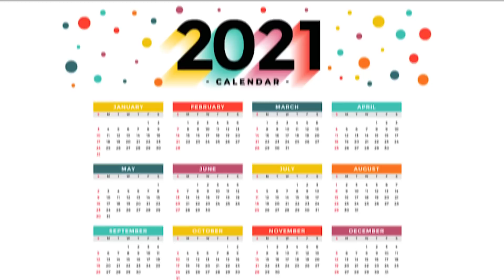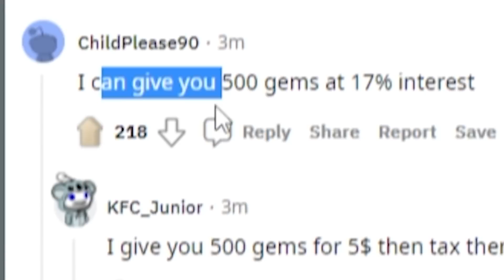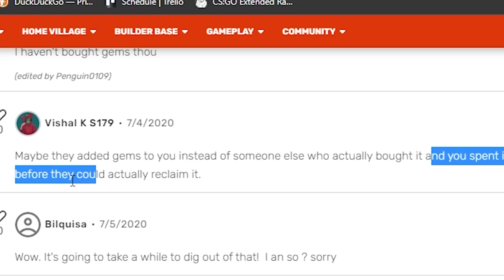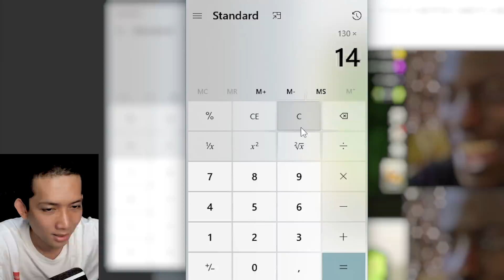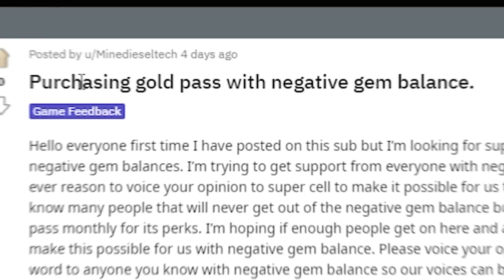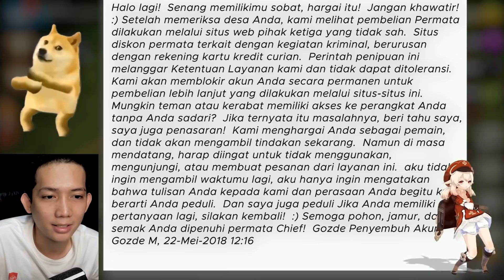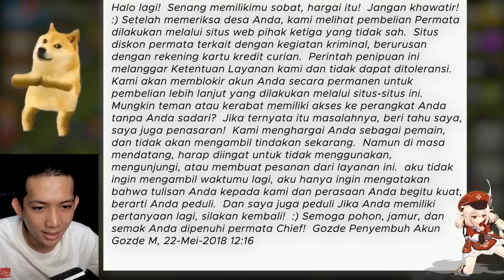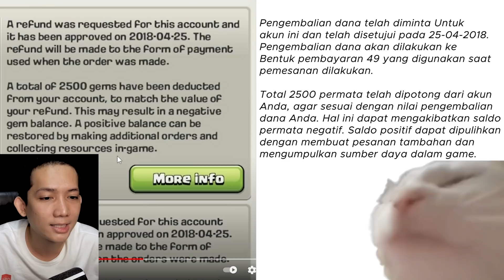MISTERI AKUN CoC DENGAN GEMS MINUS!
Ketika kita melihat ada akun coc dengan gems yang minus, apa yang terjadi ini?